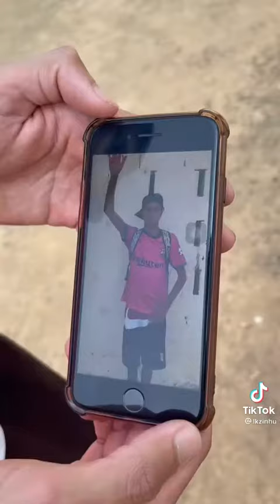TikToker Quando Vai Na Roça kk🤣🤣